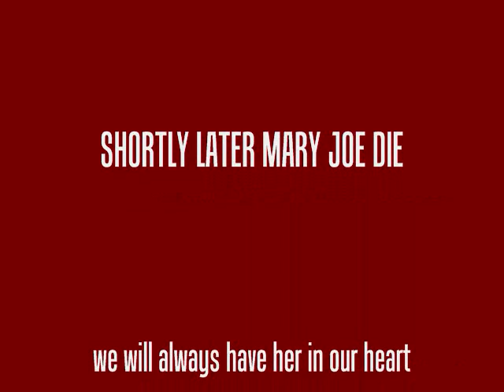MEMORIES OF OUR BOXER MARY JOE APR AND OCT 2005